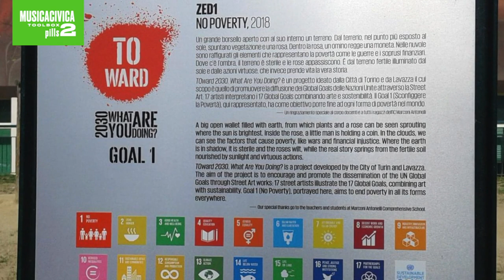MUSICACIVICA PILLS 2 estratto breve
Seconda pillola in collaborazione con il DISSTE dell'Università del Piemonte Orientale.
Due progetti culturali sulla sostenibilità